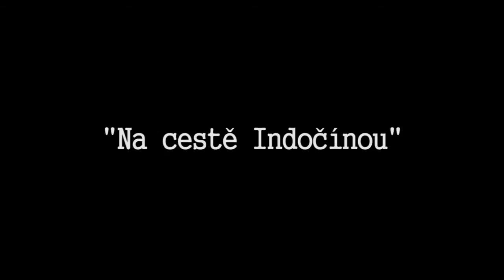Mirek a Aleš na cestě po části Indočíny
Krátký sestřih z  této cesty po Singapuru, Thajsku, Vietnamu a Kambodži. Aleš drží poprvé v rukách kameru.